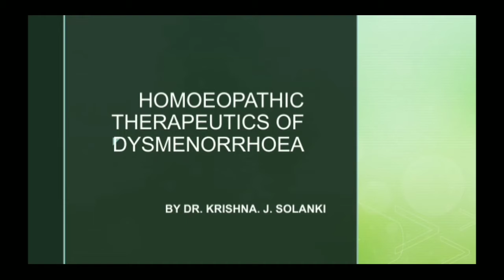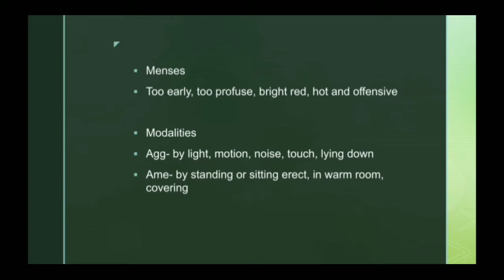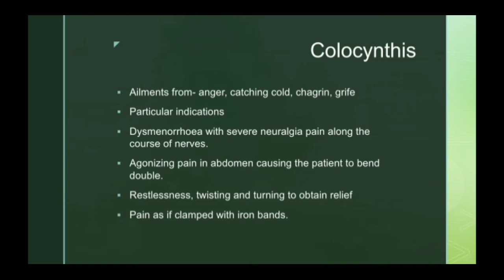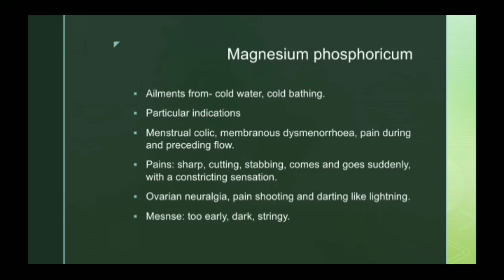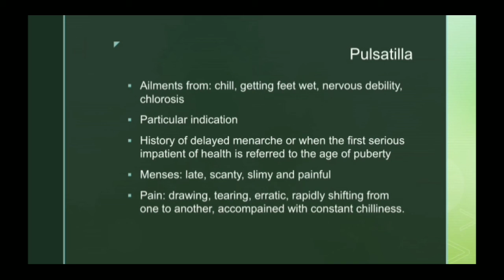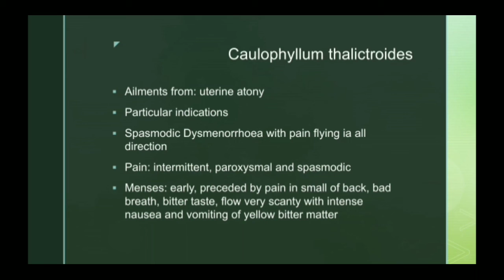Homoeopathic therapeutics of Dysmenorrhoea